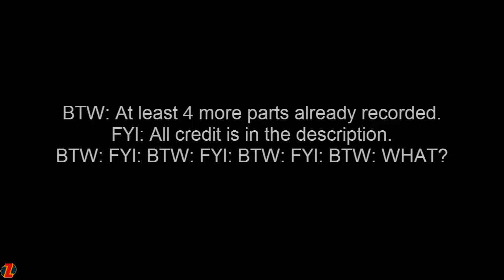Minecraft MineUBraft Part 5 (Season 1)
MineUBraft was the renamed Mineshack SMP server. This video's page was edited in 2018.

Original title: "MC: MineUBraft SMP server - 5 - O K (S1)"
Original description: "In this part we do some digging. Oh and the owner is a jerk... but that's normal.